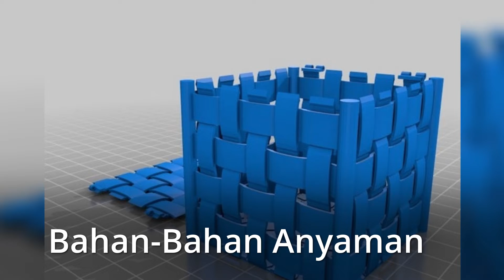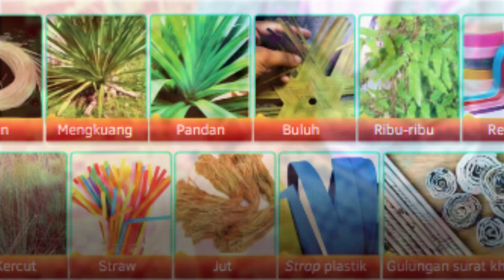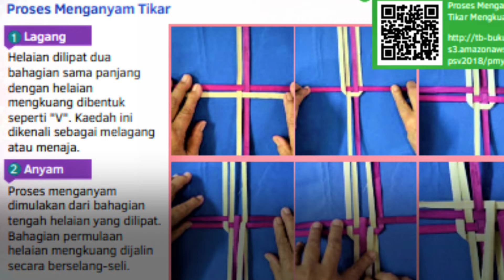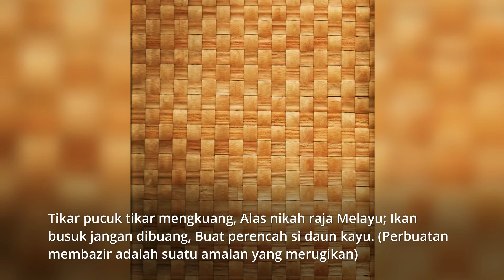Seni ANYAMAN (Bab 9 - PSV Tingkatan 3)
Seni ANYAMAN